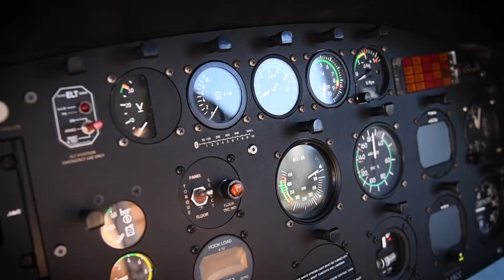Mountain Top Engagement Photos - Vancouver Videographer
An outstanding adventure to the top of the world.  Thank you to the stunning couple, Kevin + Robyn, for all the fun and many laughs. We are so excited for the big day! Eeeep!
We at Cedar and Sand have partnered with Sky Helicopters to provide such an incredible opportunity to take you up in Vancouvers backcountry. Landing at the top of a mountain for breathtaking views and photography!